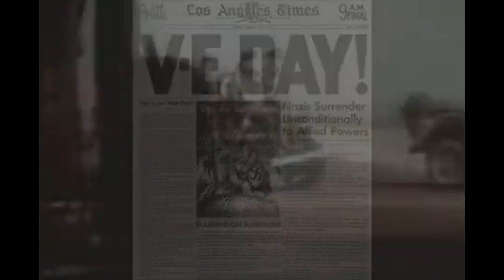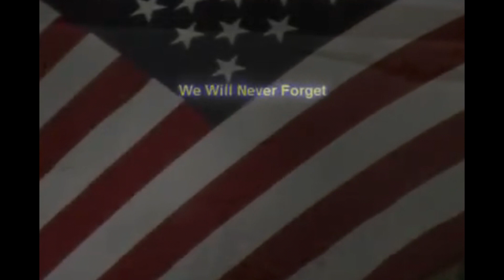Cabin in the Sky by Dan Blaisdell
Written by Dan in honor of a friend's father, Walter who was a tail gunner in a bomber on missions across Europe in WWII. We recorded this sometime early in this century and I made the video around 2014.

Edited by    Michael Blaisdell

LYRICS:
                          CABIN IN THE SKY

I remember back in 1943 I was called to go to war
I remember saying to the only one for me I won’t be long I’ll come back to your door
Our campaign is in Europe and I know I’ll be all right
I’ll be back to marry you the world is going crazy
And we’ve got to stand and fight on the land, the sea, and in the sky so blue

  Oh, how I’ll miss New England
        But I was meant to fly
       We’ll be high over Belgium
       My trusty crew and our Cabin In The Sky

I remember back in 1944
We were in the middle of the fray
We were feeling lucky
We had twenty bombs on board
God was surely smiling down that day
The squadron hit Ramagen
And we did our very best
But the old bridge she refused to fall
There were a thousand planes around us And they were merciless
Our men were lost we couldn’t count them all

  Oh, how I missed New England
  We were stuck outside of London

I remember back in 1945
The war was done and we all headed home I remember saying to the only one for me
From this day on you’ll never be alone

        We were all back in our homeland

I remember back in 1943 we were flying in the sky so blue.